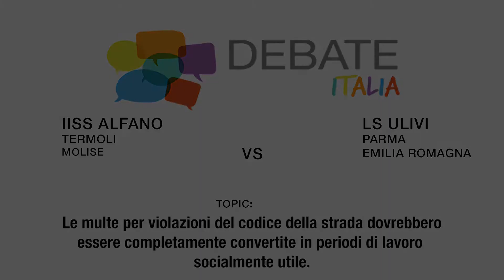Semifinale Molise VS Emilia Romagna Olimpiadi Nazionali Debate 2022 Sez Italiano